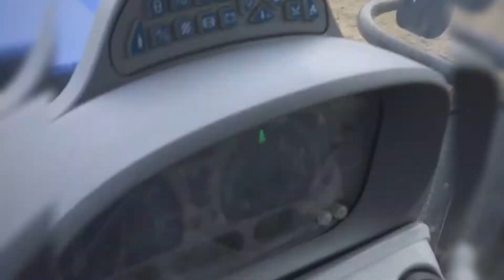2xNew Holland + 2x Vaderstad seeders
Seeding canola and winter wheat
New Holland t7.210 with Väderstad Rapid 300s
New Holland t6070  with Väderstad Carrierdrill 30s